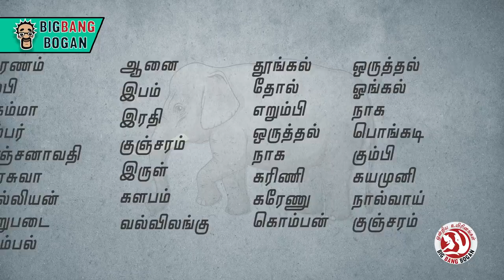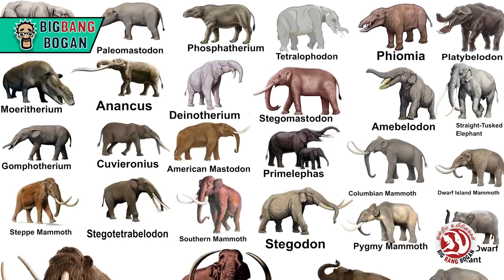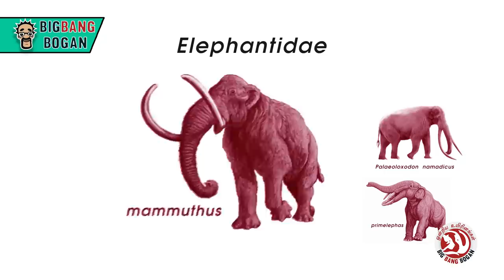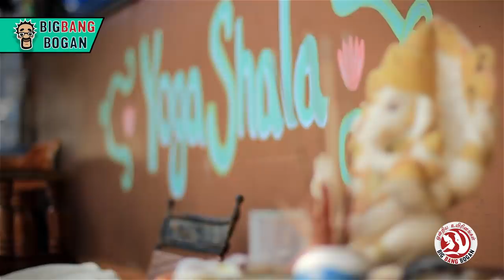Interesting Facts about Elephant | யானைகள் பற்றிய சுவாரஸ்ய தகவல்கள் Onriya Uyirinam |Big Bang Bogan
மனிதர்களுக்கு எப்போதுமே ஒரு ஆச்சரியத்தை கொடுக்கும் விலங்காக இருக்கும் யானை என்னும் அற்புத விலங்கின் அபார தகவல்கள்

Fascinating facts about Elephant.

All is well pest control service PVT LTD
Overall Tamil Nadu Bangalore Service provider.

Sources
Book
தமிழர் வாழ்வியலில் யானை
சதாசிவம் தென் கொங்கு

websites
WWF